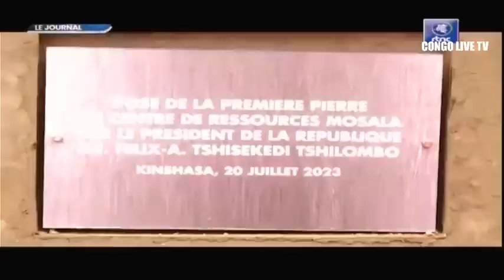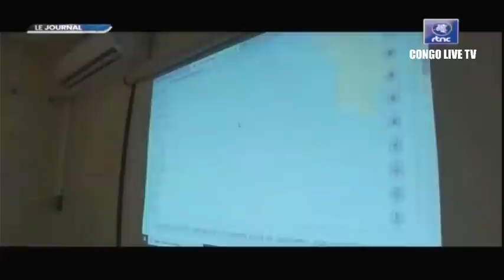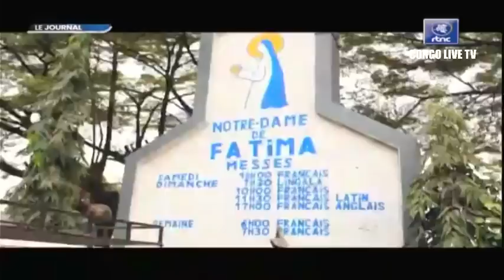🔴RDC : SUIVEZ LE GRAND JOURNAL DE CE VENDREDI LE 21.07.2023 RTNC EDITION 07H00